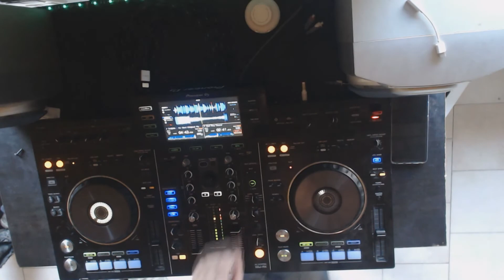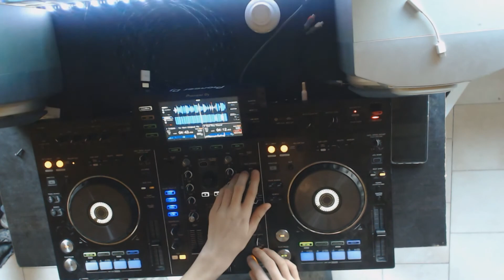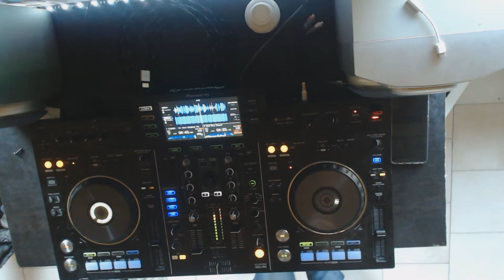Space_Seb - FOOTWORXX - THE CARNIVAL FESTIVAL I DJ CONTEST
On the occasion of the Footworxx

I prepared a contest mix Industrial Hardcore =)

Warface feat N-Vitral - Fuck The Drum Machine
Dither & Sei2ure - Interferance
Tymon - Subwoofer
Dither &  Wavolizer - Time Bomb
The Outside Agency & Dither & Mindustries - Control Freaks
Wavolizer - Better Sorry Than Safe
Tymon - Traps
Pandorum - Reconnect
iGor - Twisted
Tymon - Nose Job
Penta - Are We Worth Saving
Micromakine & N3AR - Dark Hearts
Detest & Tripped - Hardcore To The Penis
Sinister Souls - Let Me In
Sinister Souls - FCKN Hostile (Original Mix)
Penta & Dolphin - Last Run (Original Mix)
Dolphin - Go Hard (Original Mix)
Deathmachine - Bad Boy Sound
Don't forget share, comment and like this video =)